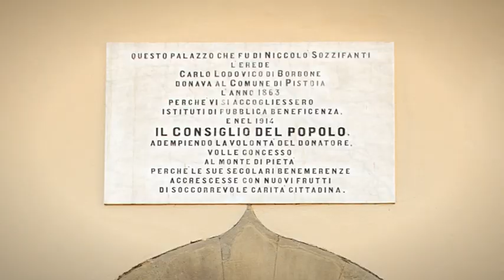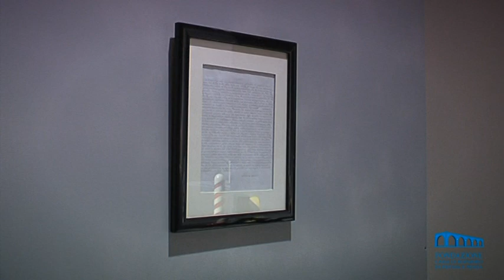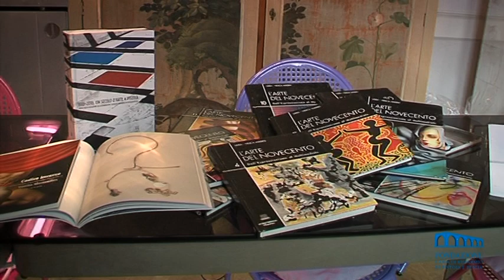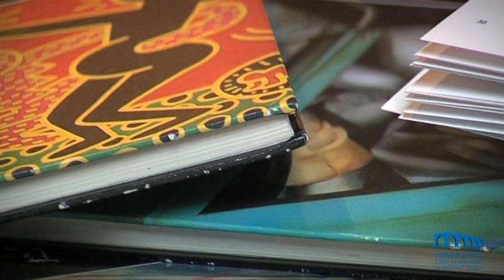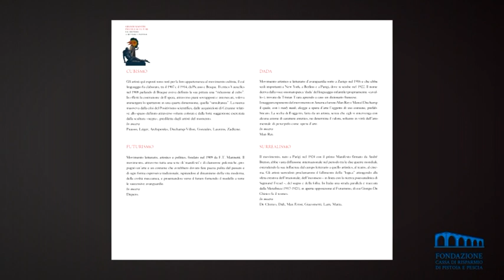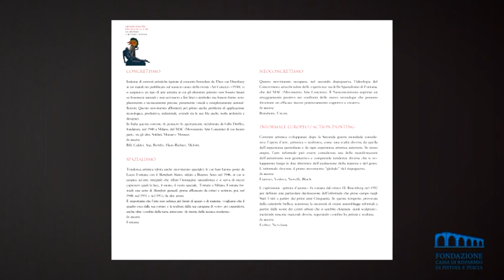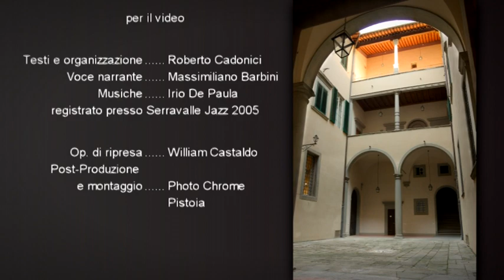Grandi Maestri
Video documentario sulla mostra Grandi Maestri, piccole sculture.